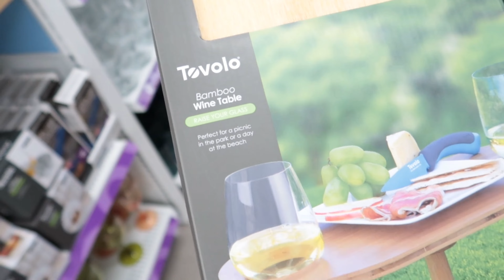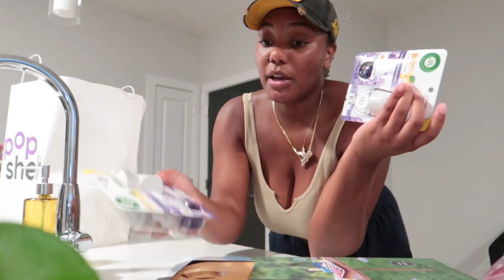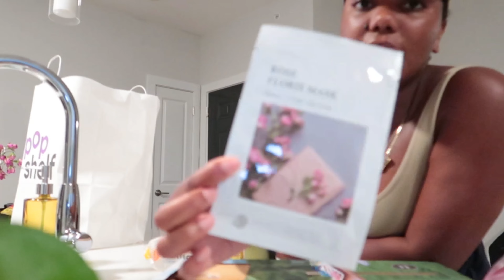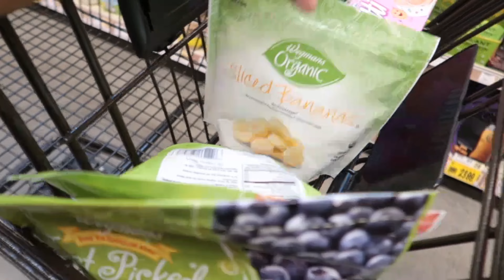VLOG: Celebrating 10,000 followers + pOpshelf haul, grocery shopping, taking pics, etc.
thank you so much for 600 subs I’m screamingggg! milestone after milestone, I’m so glad you guys are enjoying it🤍 love y’all

SOCIALS🤍
•Amazon Storefront

FAQ🤍
Age: 22
State: North Carolina
Camera: Canon G7x Mark II

Current:611
Goal:1,000

Celebrating 10k followers
How to get 10k followers on tiktok